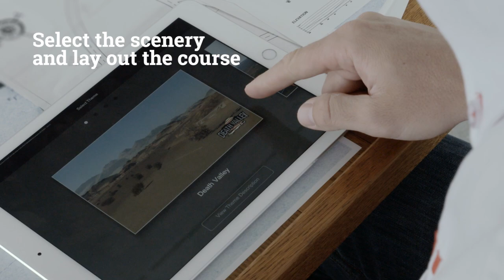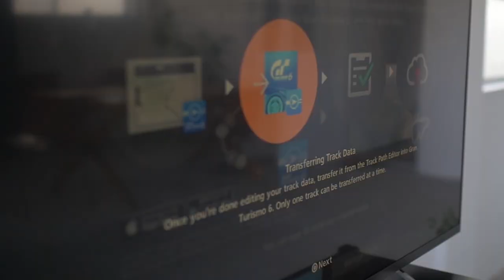Lucas Ordoñez meets the Track Path Editor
*Subtitles are available in a variety of languages. Please turn on the subtitle option in the Youtube Player.
*各国語の字幕があります。YouTubeプレイヤーの字幕機能をオンにしてください。

The Track Path Editor is a dedicated app for creating driving stages for “Gran Turismo 6” on a tablet. The first GT Academy Champion, Lucas Ordoñez experienced the app first hand. You can draw your course by freehand, and place billboards and grandstands on the course sides. If you import course diagrams or driving histories, you can also trace them by overlaying the image. The completed course data can then be transferred to “Gran Turismo 6”, where you can enjoy the created track in Arcade Mode and Free Run, as well as use them as tracks for the Open Lobby and Community. Discover the endless possibilities of the “Track Path Editor” through this image video!

On a tablet device with Android™ (4.1 or later) or iOS (7.0 or later), please access “Google Play” or “App Store” and install the “GT6 Track Path Editor” application available for free.

トラックパスエディターは、『グランツーリスモ６』の走行ステージをタブレット端末で作成できる専用アプリです。このアプリを、GTアカデミー初代チャンピオン、ルーカス・オルドネスが体験。自在にコースを描き、コースサイドにはビルボードや観客スタンドを設置。コース図や走行軌跡を取り込めば、画像を重ね合わせてトレースすることもできます。完成したコースデータは『グランツーリスモ６』に転送。アーケードモードやフリーランはもちろん、オープンロビーやコミュニティーのステージとしても楽しめます。「トラックパスエディター」の持つ無限の可能性を、ぜひこの映像で感じ取ってください。

Android™（4.1以降）あるいはiOS（7.0以降）のタブレット端末を使い、「Google Play」または「iTunes Store」から無料アプリ「GT６ トラックパスエディター」をダウンロードしてください。